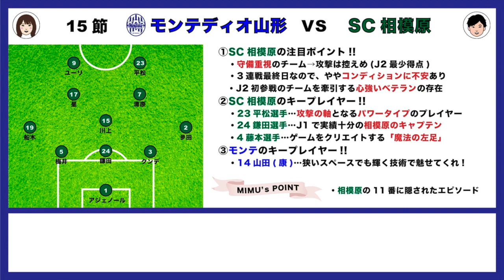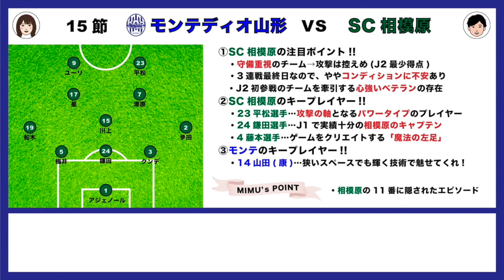【初対戦！】第16節モンテディオ山形vsSC相模原戦徹底プレビュー！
やっと明日はホーム戦ですね〜！
今季初の3連勝してほしい✨

投稿が少し遅れてしまい、申し訳ありません🙇
そして機材の調子が悪く、
画質も少し落ちてしまっていますが...😢

モンテディオ山形サポーターの兄妹による モンテ応援チャンネルです！

兄 ... サッカーを見るのもするのも大好きなサラリーマン。
　     好きなスタグルは トマトチーズメンチカツサンド。
妹 ... サッカー未経験で 突然モンテとJ2にハマった女子。
         スタグル巡り大好きで まだまだスタジアムを探検中！

2人で  試合のプレビュー・レビュー動画を中心に、

イラスト協力：nao
　  ( Instagramアカウント：harapekokushibiki )